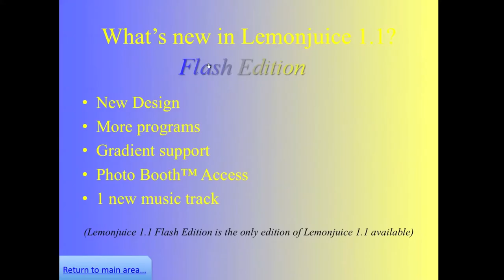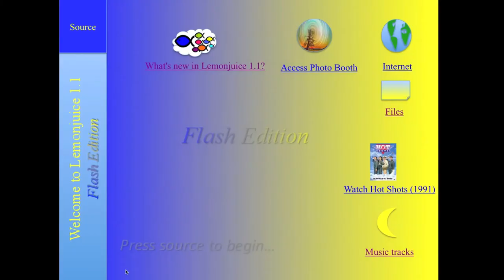Introducing Lemonjuice 1.1 {PowerPoint OS}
Lemonjuice 1.0 is a brand new Operating System running on Powerpoint for mac. Lemonjuice 1.1 is designed for home use and is the most popular version of the OS because of it's appearance and easy user interface {UI} RELEASE DATE: March 11th 2013